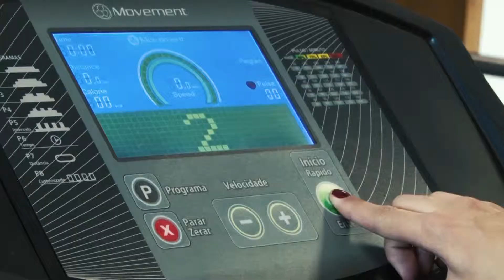Master Movies - Teaser Comercial academia atitude fitness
Produção realizada para a academia atitude Fitness - Teaser Comercial

Data: 02/05/2014

Equipe:

Roteiro: Eury Benevento
Captação: Maycom Ramzi e Victor Zeni
Edição: César Abreu/ Victor Zeni
Desenvolvimento Visual: Bruna Cardili
Coodernação de Núcleo: Cyro César
Direção Final: César Abreu